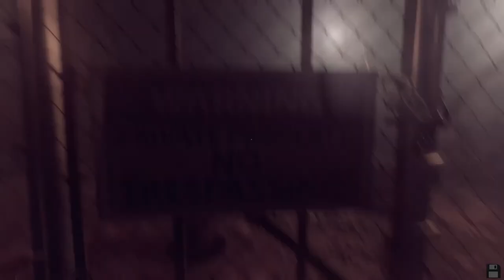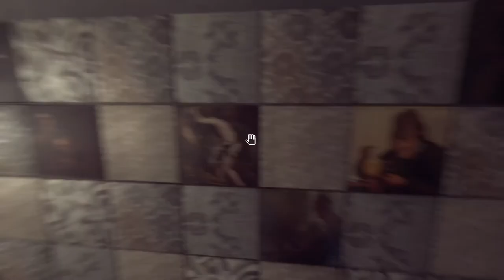[FR][LecygneNoir] Those Who Remain - On flippe en live ! Ep9